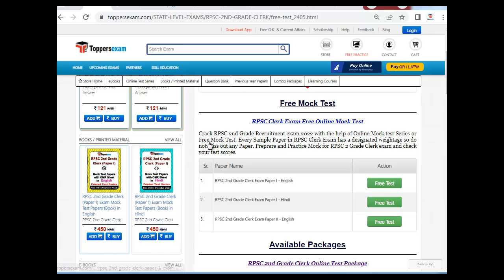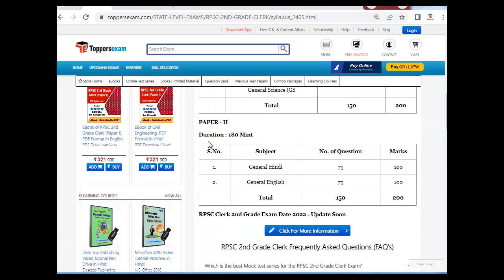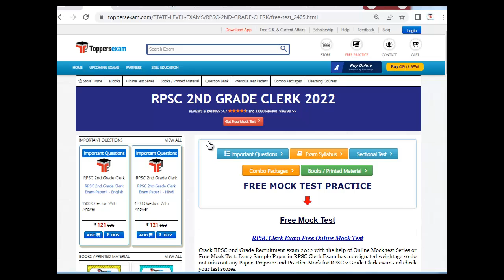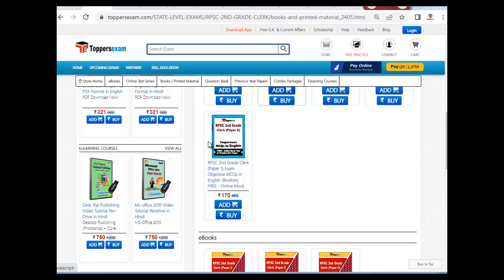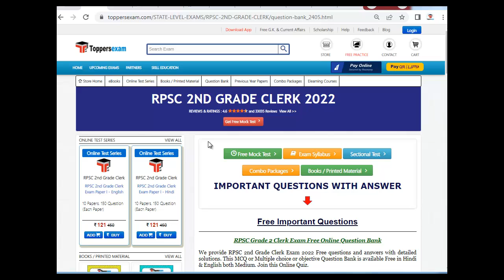RPSC 2ND GRADE CLERK Update Syllabus & Pattern 2022 | Best Books | Solved Paper | Printed Material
RPSC 2ND GRADE CLERK 2022 Exam 2022 Detailed, Update Syllabus & Pattern. For Preparation of  RPSC 2ND GRADE CLERK  2022 we Provide Books, eBooks, Booklet, Sample Paper, Solved Paper, Printed Material, Frequently Asked Question, Mock test, MCQ, Practice Set, Exam Pattern , Previous Year Paper,  Important Questions, Questions and Answers, Preparation Tips & Strategy RPSC 2ND GRADE CLERK  2022 Exam , Study Material and More at Toppersexam.com

For RPSC 2ND GRADE CLERK 2022 Mock test 2022

For RPSC 2ND GRADE CLERK 2022 Book & Printed Material 2022

For RPSC 2ND GRADE CLERK 2022 Important Questions 2022